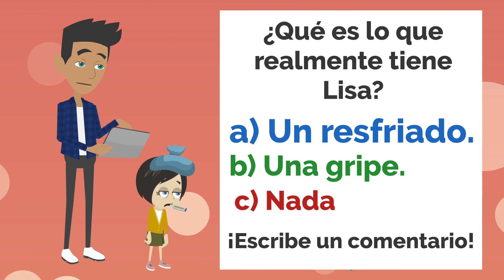Lisa, ¿Qué pasa?! | Lisa, what is it? | Spanish Short Stories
Like Spanish es un canal gratuito para estudiantes de español.

Estudiamos cómo aprender a hablar español fácilmente. También verás lecciones para practicar el habla en español, tiempos en la gramática española con ejemplos.

Encontrarás videos gratis de vocabulario en español, videos de gramática en español, ejercicios en español y lecciones en español. Miles de Videos de español te están esperando. Te ayudarán a aprender español.